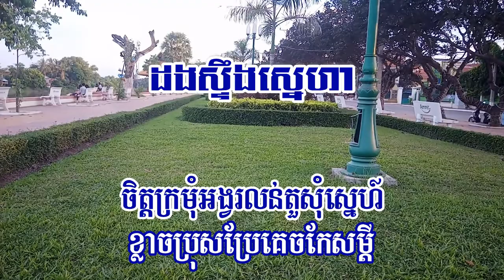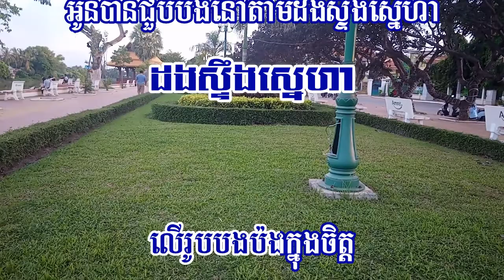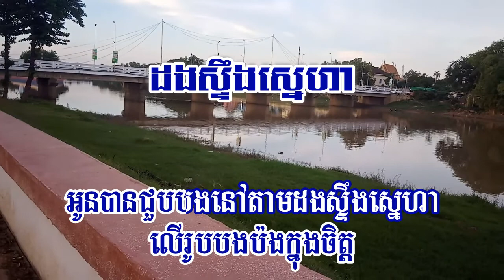ដងស្ទឹងស្នេហា ភ្លេងសុទ្ធ dong sterg sneha pleng sot cover new version korg ek50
Hello all dear viewers welcome to my channel krobey kheav karaoke ( Khmer Karaoke Channel In YouTube ) I hope that you enjoy with my channel and my channel will upload or post karaoke cover by playing real instrument like ( Piano, Drum, Guitar, etc. ) That I mean I don’t copy melody from anyone, so I hope you enjoy together, if you think my channel is good, please don’t forget subscribe to get more karaoke cover from my channel, and if my karaoke video has any mistake help me to correct please, finally I would like to say thanks you to all viewers who support my channel, especially YouTube Company wishing all of you with happiness in family and good luck every time everywhere, Thanks